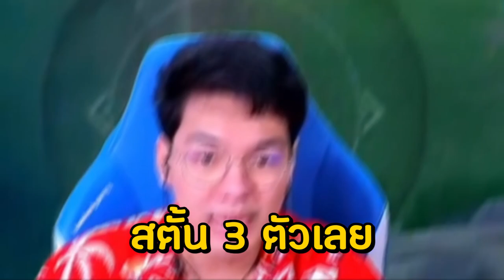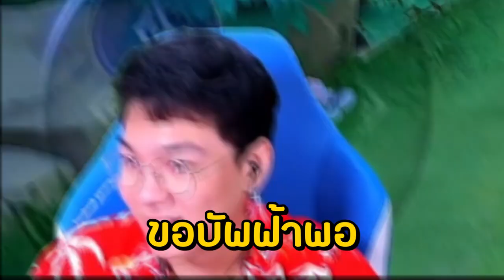RoV - Lumberr ป่า ดาเมจเกือบแสนไล่ต่อยยับ